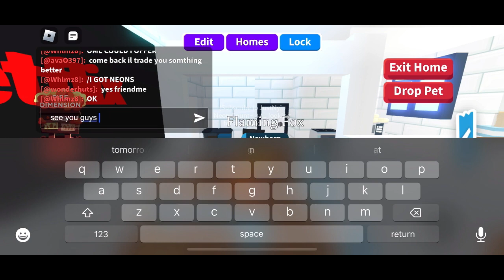The Fire Dimension is Back..🌋 | Roblox Adopt Me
Tags Ignore💋